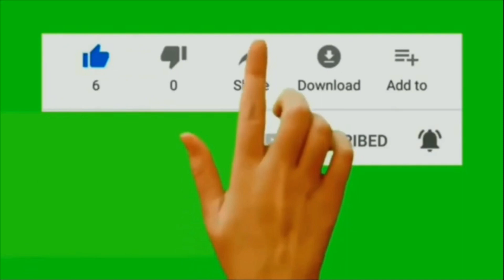come dissaldare un eeprom in modo semplice TUTORIAL - how to desolder an eeprom in a simple way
in questo video tutorial vedremo come dissaldare un eeprom da una main board in modo semplice

in this video tutorial we will see how to desolder an eeprom from a main board in a simple way